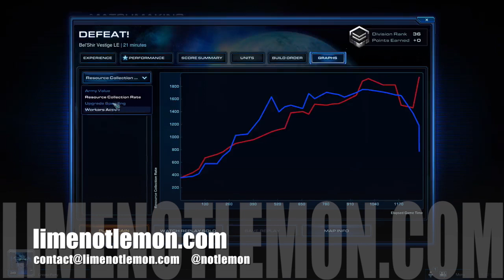Back Seat Driver Episode 45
More ladder action for griff. shaking rust off!